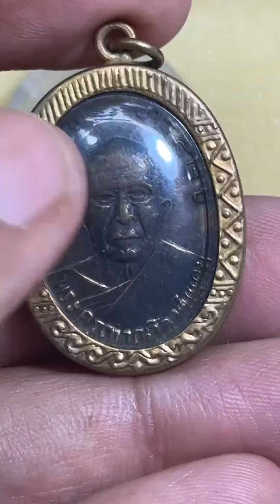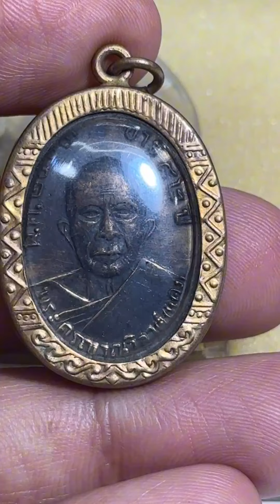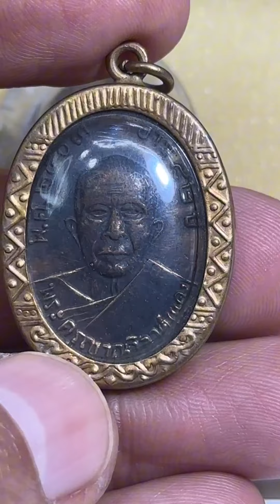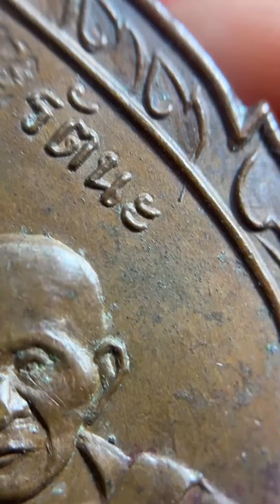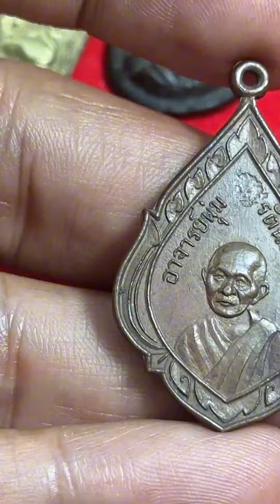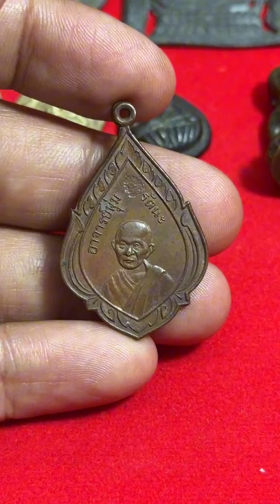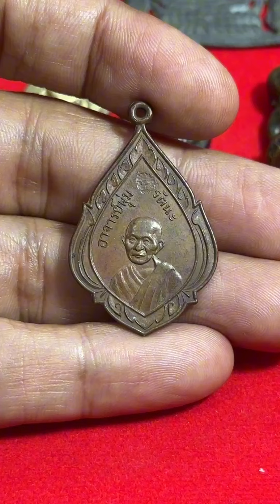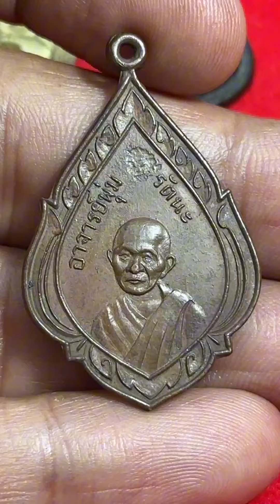ถ้าเนื้อแบบนี้คือแท้